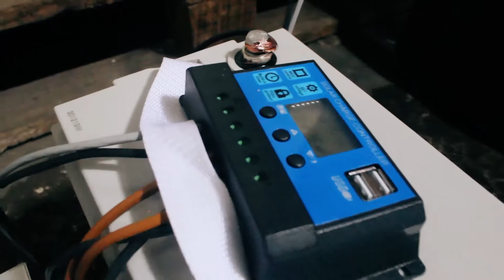CaaS Case Study: KoolBoks in Ijora Frozen Foods Market in Nigeria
BASE and Koolboks are working to provide solar-powered refrigerators and freezers to ensure fresh produce for traders in the markets of Lagos. The aim of the project is to eliminate the challenges of erratic power supply in cold-food storage. This will enable traders to reduce food waste and avoid using diesel generators, while simultaneously increasing their revenues. BASE and Koolboks’ developed a ‘Cooling as a Service’ (CaaS) contract that enables traders to access cooling technology without a large upfront payment.